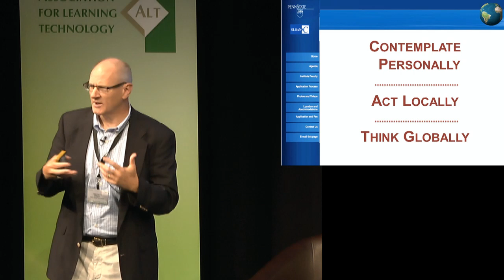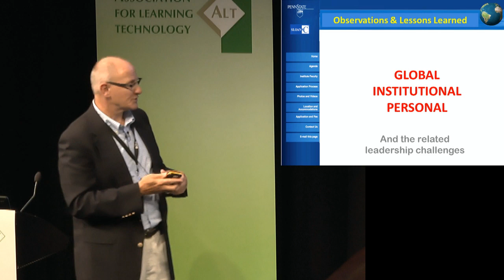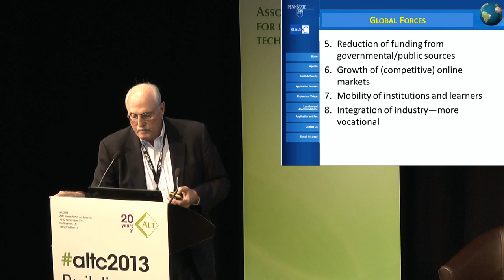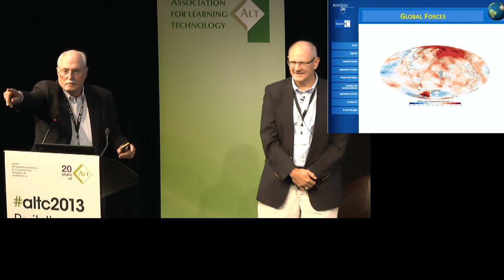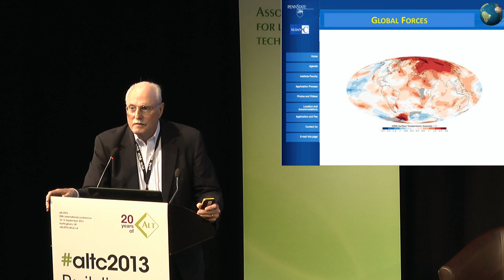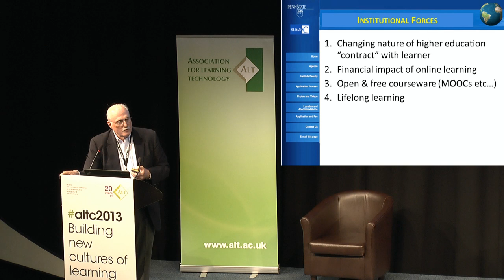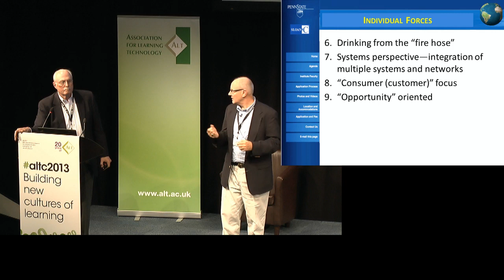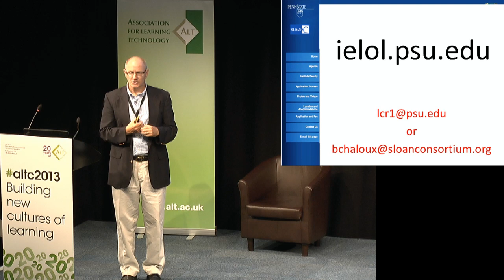"Leadership Challenges..." - Lawrence Ragan and Bruce Chaloux at altc2013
"Leadership Challenges in the Rapidly Changing Global Culture of Learning" Invited Speaker session by Bruce Chaloux, Executive Director and Chief Executive Officer of the Sloan Consortium and Dr Lawrence Ragan, Co-Director for the Center for Online Innovation in Learning at Penn State University, at altc2013 Building new cultures of learning, the 2013 conference of the Association for Learning Technology (ALT). Session given in Nottingham, UK, on Wednesday 11 September 2013 at 13.45 For information about ALT go Made publicly available by ALT under a Creative Commons Attribution-Non-Commercial 2.0 UK: England and Wales license